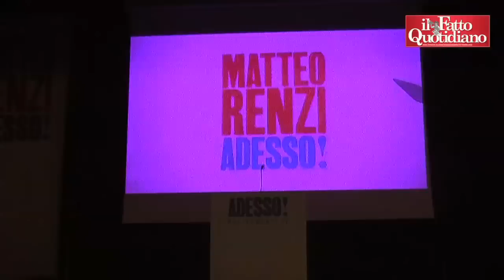Art.18, Renzi: "Foto Palazzaccio peggio di Vasto"